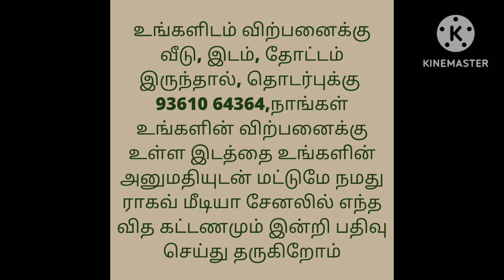ஓட்டு வீடு விற்பனைக்கு/1BHK Tiled House For Sale/Low Budget/Ragav Media Real Estate Properties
OOTTU VEEDU SALE
SULUR

21LAKH
1.75CENT
1BHK
EAST FACE ENTRANCE
NORTH FACE SITE
EB AVAILABLE

GANESAN S
MEDIATOR

house design#3850x90
house design#
19architecturesmall
ToursReal Estate
money in real estateluxury
developmentlife of a real estate